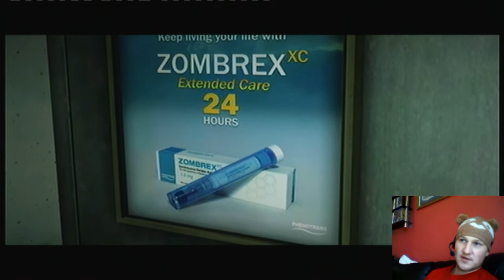Dead Rising 2 lets play full game part 1 EP1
Exactly what is says on the tin...
Click here for part 2: